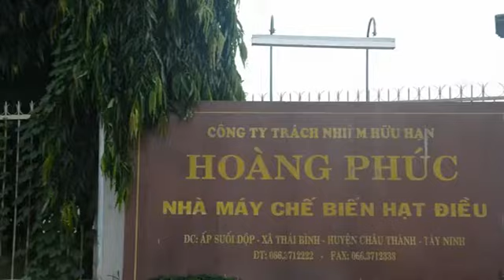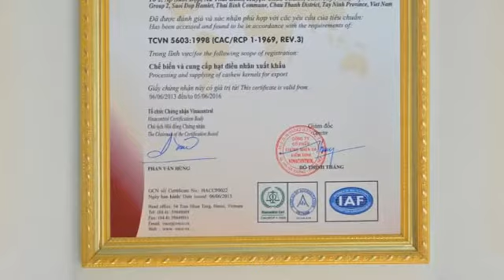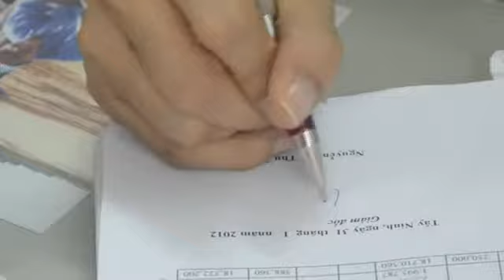Phim gioi thieu Hoang Phuc VN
Công Ty TNHH Hoàng Phúc là một đơn vị chuyên xuất khẩu nhân hạt điều, trong nhiều năm liền hạt điều Hoàng Phúc luôn được đánh giá là một trong những nhà sản xuất nhân hạt điều uy tín và chất lượng trong lĩnh vực xuất khẩu và được người tiêu dùng tin tưởng.